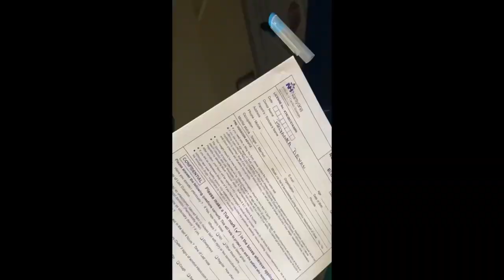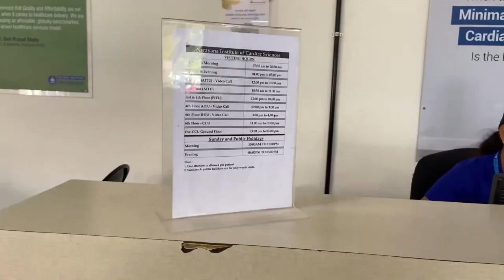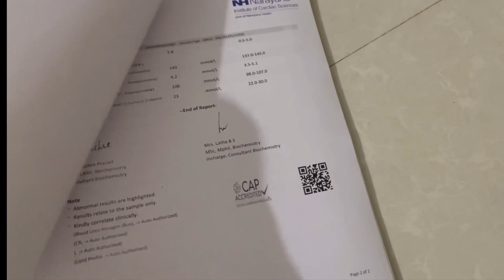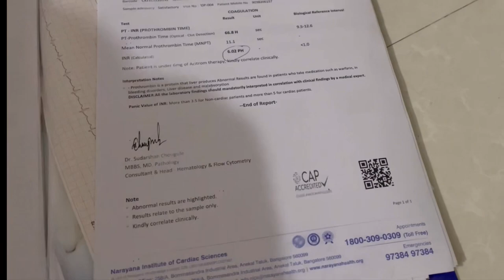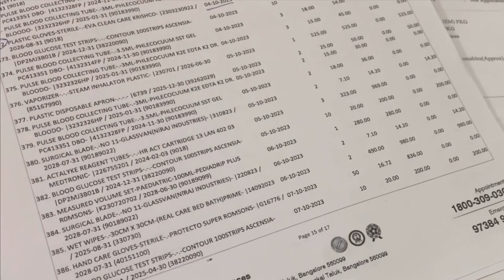NARAYANA HRUDAYALA BENGALURU |Full Details Information | Hindi Vlog | Dr. Debi Prasad Shetty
Narayana Hrudayalaya Hospital। Dr Devi Shetty ।

your Queries-
dr bk roy
Narayana Hospital Bengaluru
Medical Excellence
Healthcare Innovation
Patient Care
Top Medical Facility
Specialist Doctors
Cutting-edge Technology
Medical Breakthroughs
Healing and Recovery
Multispecialty Hospital
Health and Wellness
State-of-the-art Infrastructure
Medical Tourism
Patient Success Stories
Bengaluru Medical Hub
World-class Treatment
Compassionate Staff
Advanced Medical Procedures
Research and Development
Global Healthcare Destination
Narayana Health Group
Holistic Healthcare
Health Education
Medical Expertise
Transforming Lives
narayana hrudayalaya
devi shetty
narayana hospital complete guideline for bangladeshi
narayana hospital kolkata
narayana hospital vellore
narayana hospital bangalore devi shetty
devi shetty hospital
dr devi shetty heart tips
doctor devi shetty
dr devi shetty appointment
devi shetty hospital